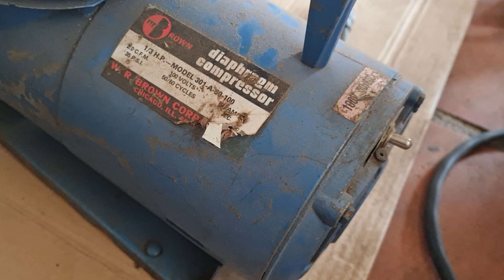cửa hàng vi cá . máy cắt tay 400k/1 cập. 0337720866 vi cá